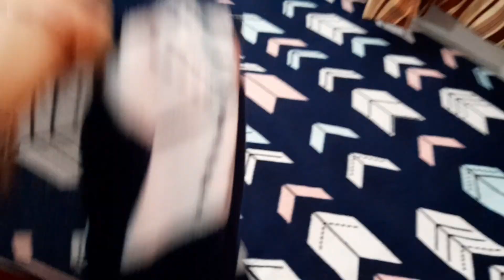last day in India 🇮🇳 भारत में अंतिम दिन#Australia 🇦🇺 🛬